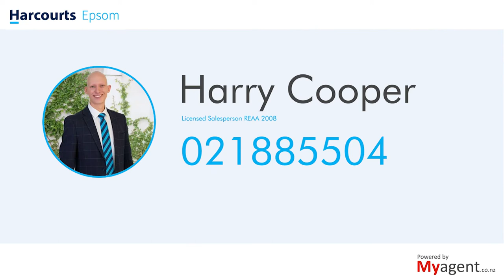4/7 Inverary Avenue, Epsom - Harry Cooper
Enjoy space, privacy, and easy living in the largest 7 Inverary unit. This spacious 4 bed, 3 bath family home was the original builders' apartment. In the highly sought-after Double Grammar Zone and a quick drive to Westfield Newmarket, SH1, and Cornwall Park, the location could not be better.

The spacious lounge opens onto balconies both East, for your morning coffee, and West, for those evening drinks with a view. With a freshly updated interior, and tandem carpark with generous storage, this home is move in ready.

- New kitchen appliances
- New paint, carpet, blinds, lights, and switchboard with CoC
- Passed Healthy Homes inspection
- Burglar alarm and solar powered smart security cameras
- Low body Corp fees

Ideal for families wanting to secure DGZ for their kids' education, or for those looking to expand their investment portfolio in an excellent location.

Call Harry today to arrange a viewing or for more information 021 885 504